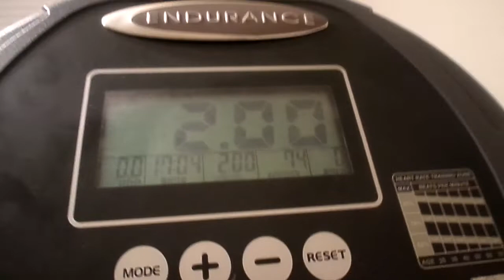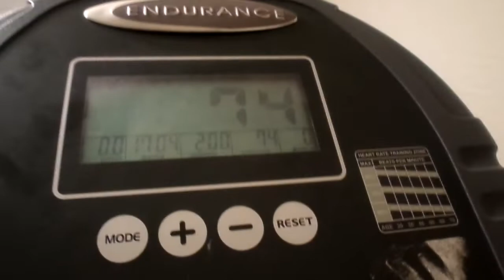MY YT FAM I WORKED OUT FOR 17 MINUTES & 04